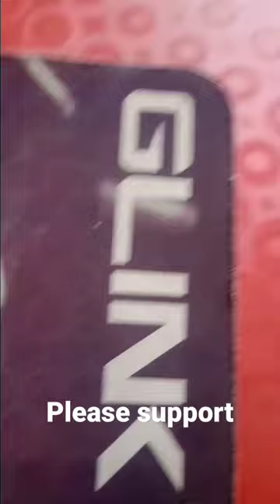My new Laptop Unboxing Video